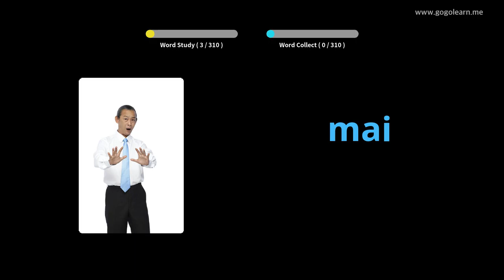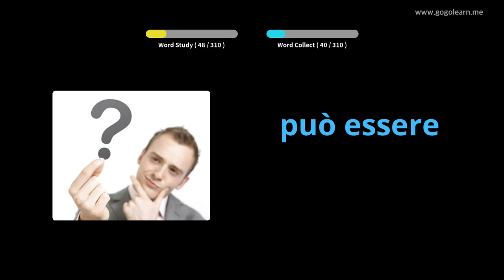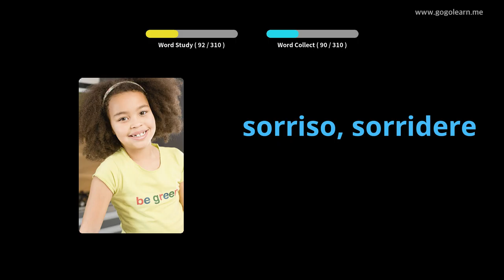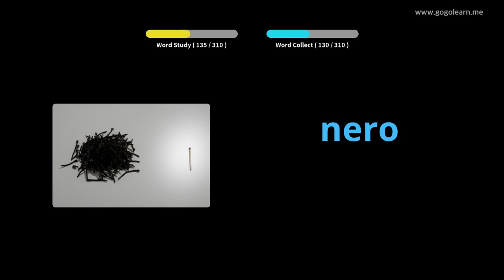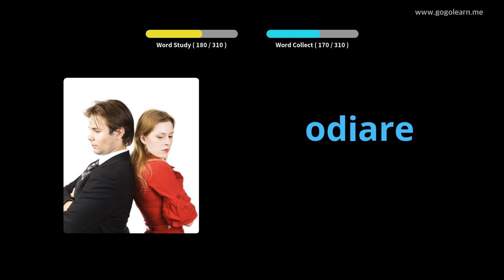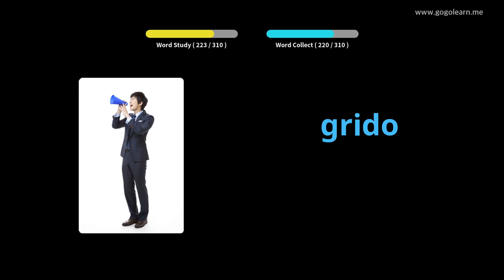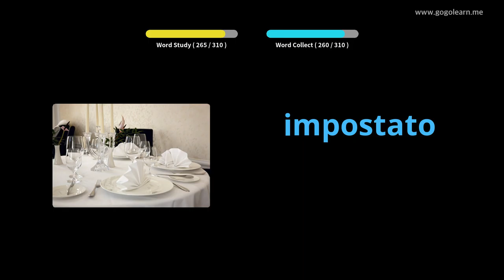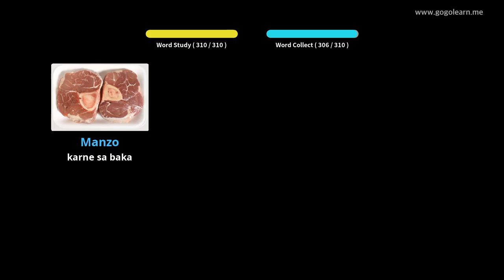Pagpamati sa Bokabularyo nga Italiko Samtang Nagmaneho | Golearn